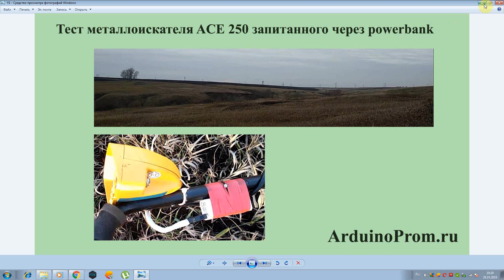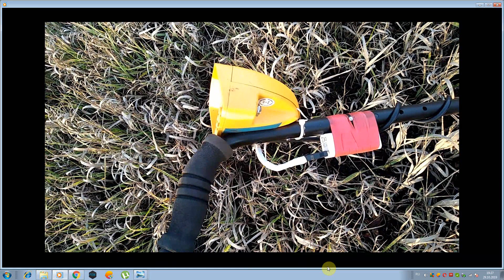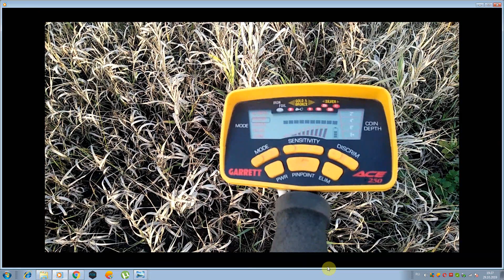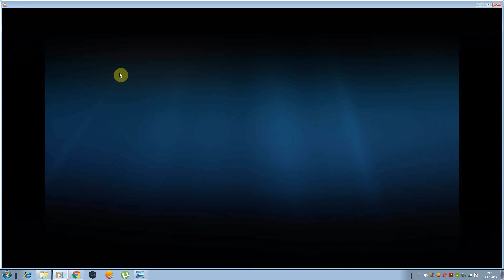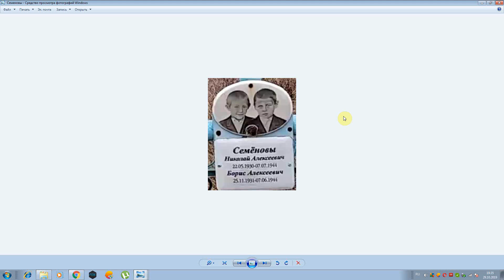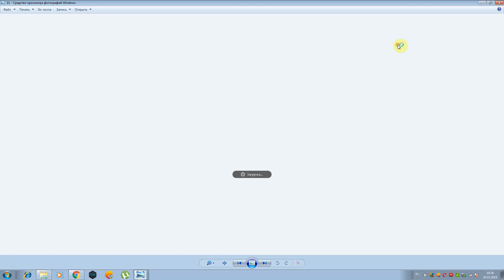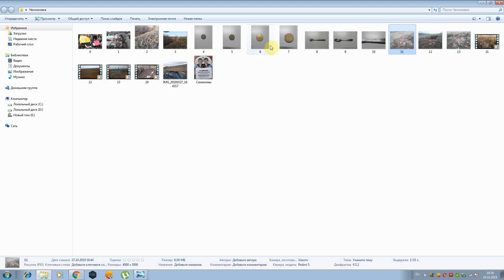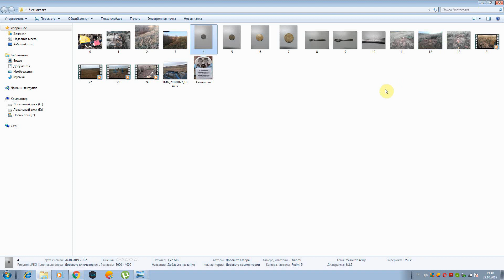Тест металлоискателя ACE 250 запитанного через powerbank